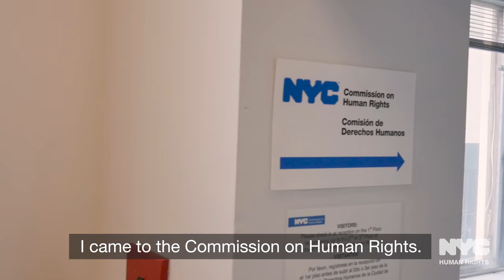You Have Rights NYC: Tomas' story on criminal history discrimination in employment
In the second of a monthly series of videos entitled “You Have Rights NYC” depicting real experiences of discrimination and how the Commission has helped victims receive justice, Tomás details how a Fortune 500 company denied him a job because of his criminal history.

Learn how the Commission helped Tomás get justice so you can be better equipped to combat discrimination if you experience or witness it. Reports can be made anonymously, and the Commission speaks your language and never asks for immigration status to provide assistance.